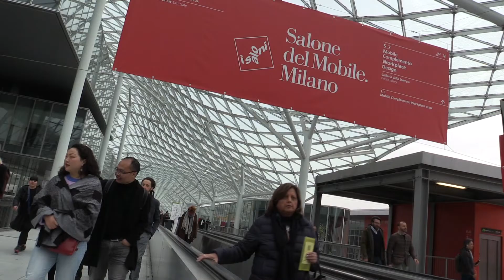I saloni Official 2019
Our 2019 presentation at the Salone del Mobile in Milan was a celebration of elegance, glamour and precious fabrics and finishes. The Luxury Velvet collection is being further developed, thanks to the introduction of some new models and to the collaboration with some world-renowned textile editors such as Rubelli, Dedar, Sahco, Misia, Zimmer+Rohde and Casamance.